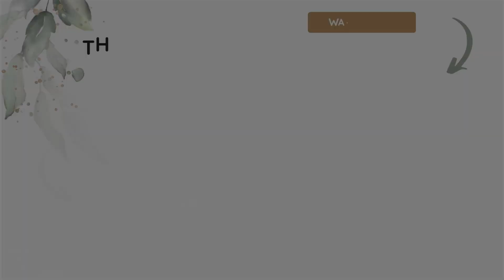Chapter 8 - MYSTERIOUS MANOR💀The Casting of Frank Stone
Frank Stone wirft noch immer seine Schatten über Cedar Hill, eine Stadt, die für immer von seiner gewaltvollen Vergangenheit geprägt ist.

Wie eine Gruppe junger Freunde bald feststellen wird, hinterlässt Stones blutiges Erbe tiefe Spuren und Narben in Familien, Generationen und sogar der Realität selbst.

The Casting of Frank Stone ist ein schauriges Horrorspiel, das man so schnell nicht mehr vergisst.